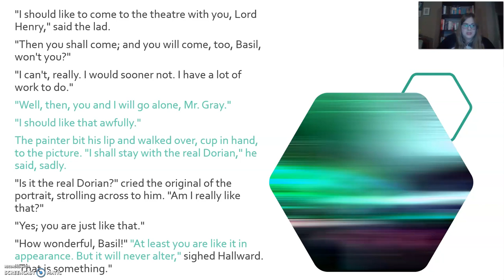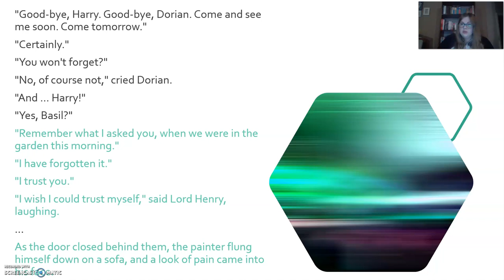Chapter 2 (part 3) analysis of The Picture of Dorian Gray by Oscar Wilde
This video contains a detailed look at chapter 2 (part 3) of the novel The Picture of Dorian Gray by Oscar Wilde, a prescribed text for the NSC Grade 12 English Home Language syllabus (CAPS).